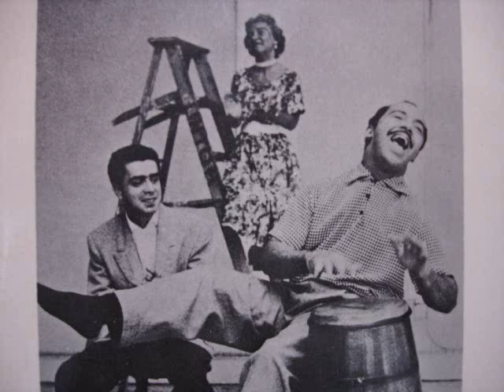Perez Prado MAMBO DEL MERCADO DE LA MERCED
cante Perez Prado con Mamboleta.